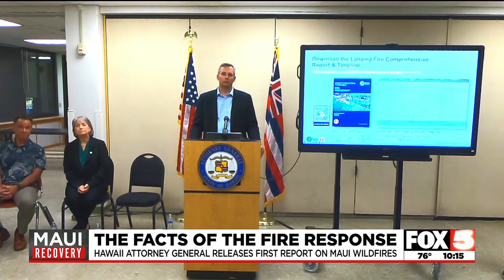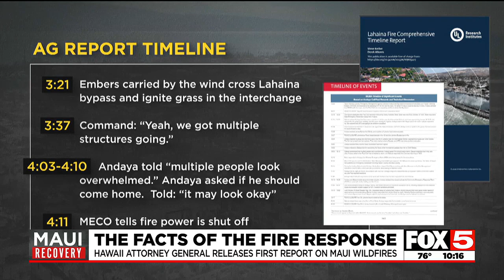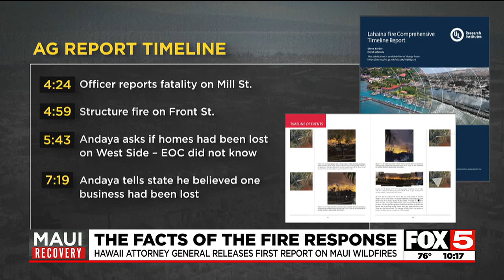The facts of Maui wildfire response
Hawaii's Attorney General released the first report on the Maui wildfires.